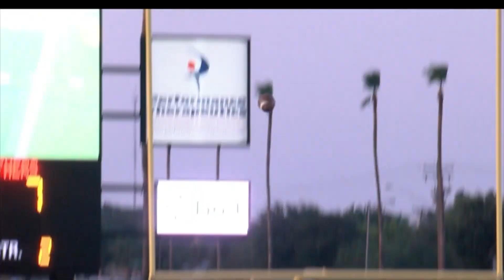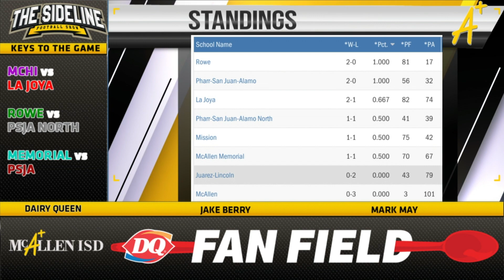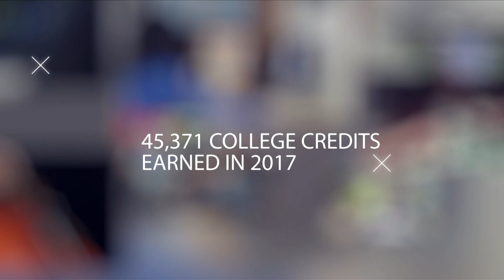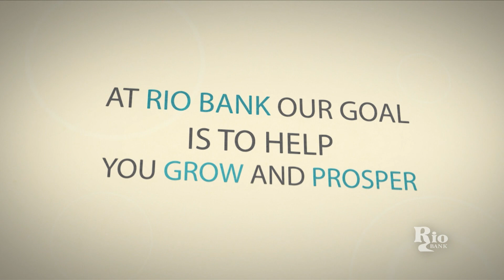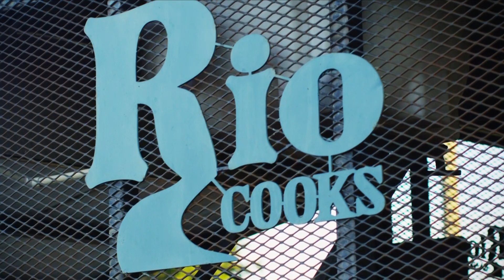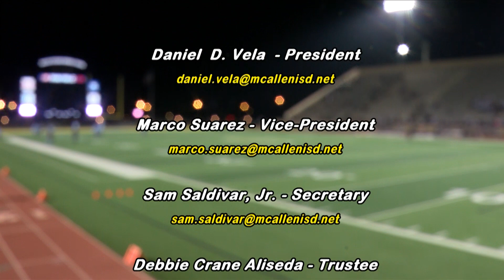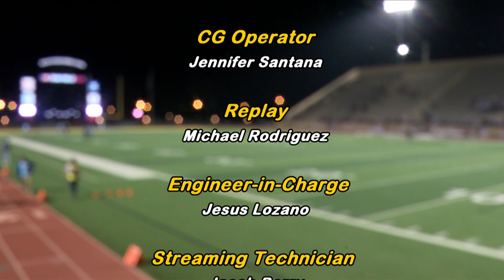Football - PSJA HS vs Memorial HS – Week 7 | 2018 McAllen ISD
Football Week 7: PSJA Bears vs Memorial Mustangs